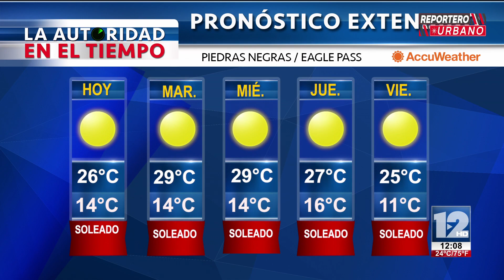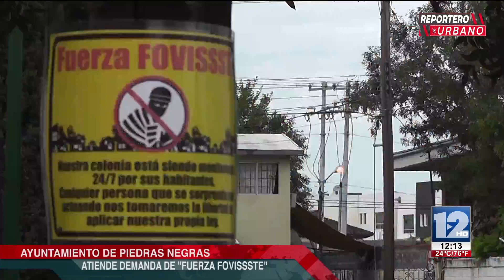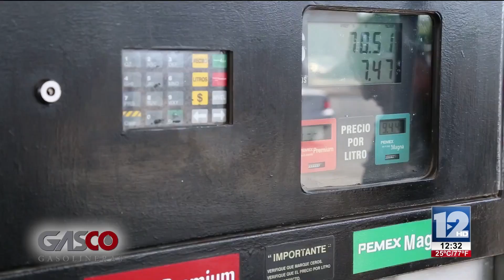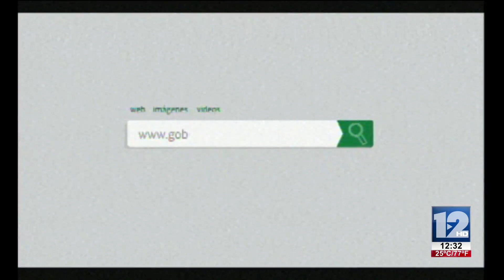Reportero Urbano 14 de Noviembre 2016